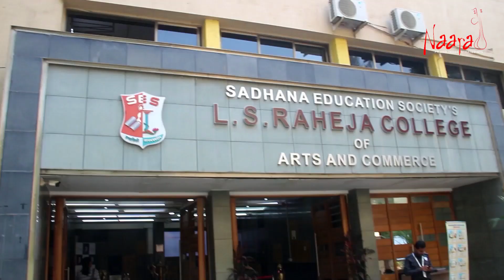Eram Faridi wins Best Producer Award for Meet Mr Chang at Yathakatha Film & Literature Festival